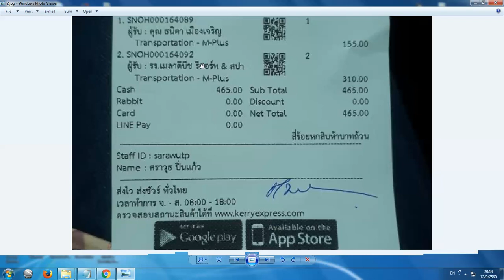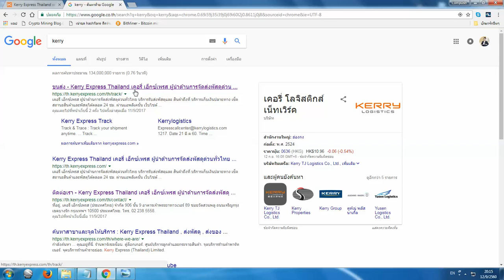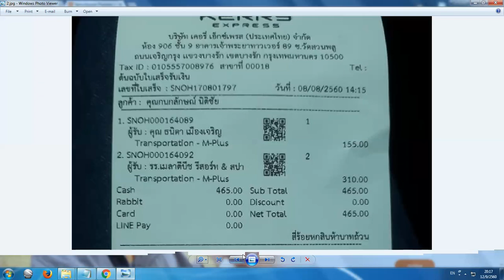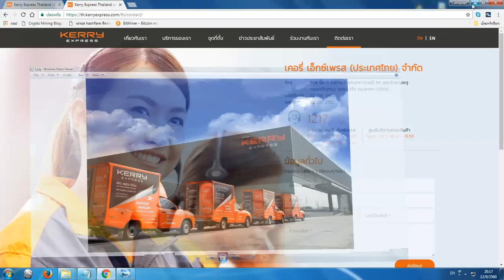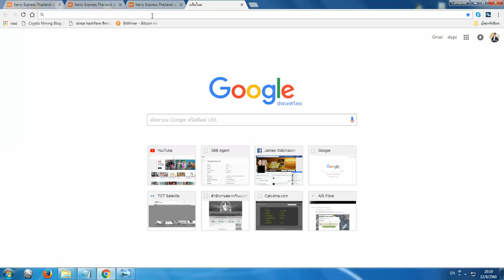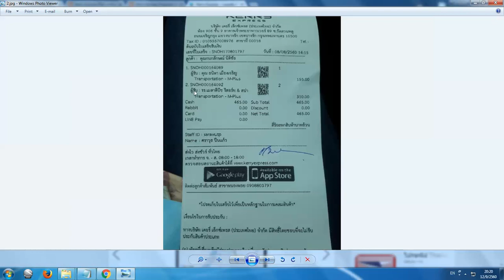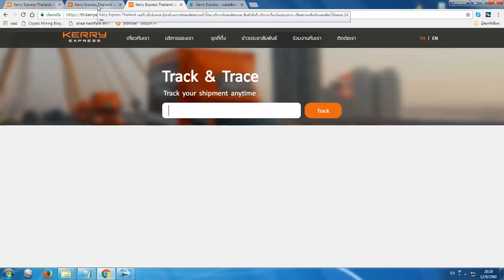วิธีเช็คเลขพัสดุของ Kerry ( Kerry Track ) สายด่วน โทร. 1217 วันจันทร์-เสาร์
สายด่วน Kerry โทร. 1217